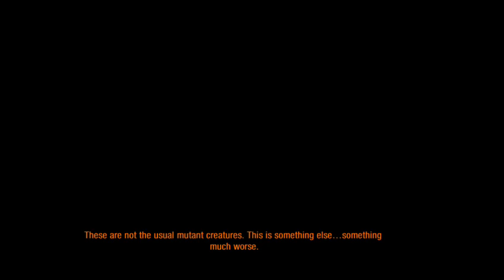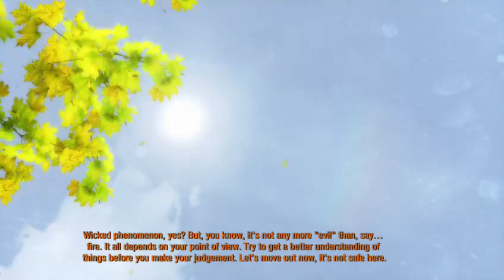Metro 2033 | Xbox one X